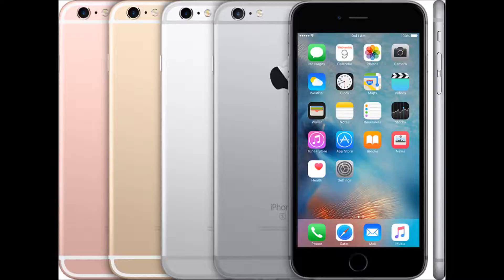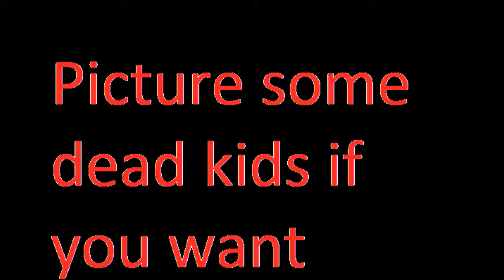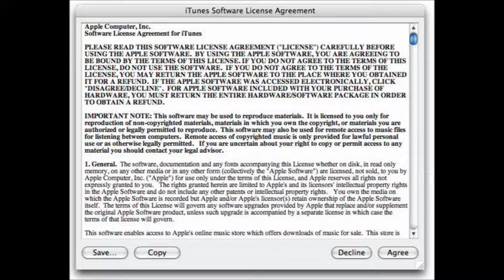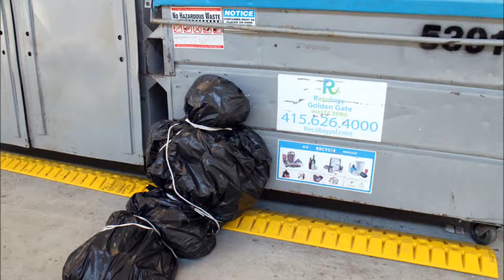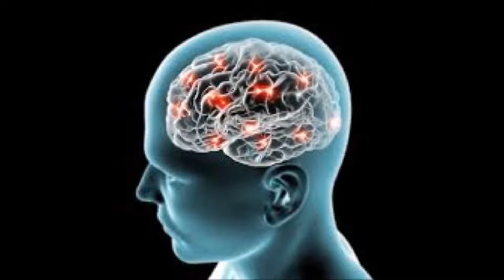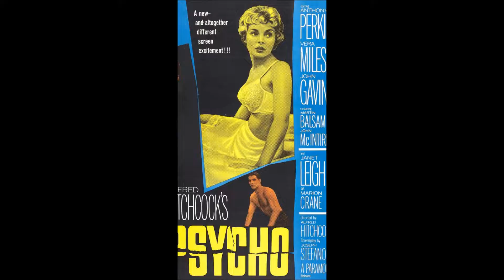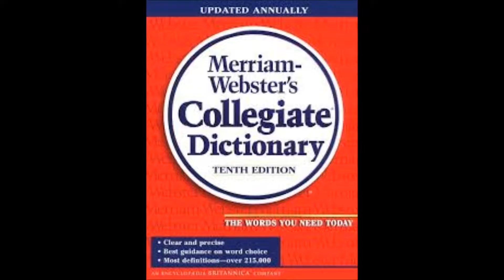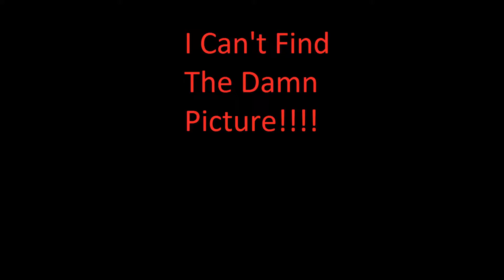Video Game Tech, Dreams, Halloween, Clowns - TalkyBox #3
Future tech in video games, why we dream, Halloween costumes and those scary clowns. We also try to make fake commercials.